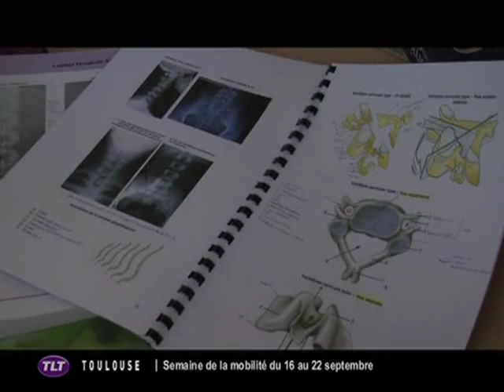Précarité étudiante : témoignage (Toulouse)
Sites webs/blogs, copiez cette vidéo avec le bouton "Intégrer" !
 Témoignage de Solenne Thomas, étudiante en chiropraxie, qui est obligée de travailler pour payer ses études, non sans difficulté.